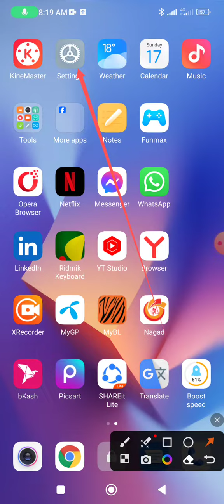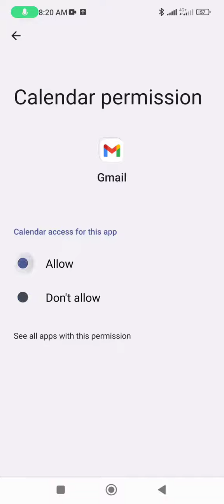Can't add calendar to Gmail. How to solve it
This video name is Can't add calendar to Gmail.  How to solve it. This video very important for gmail account user people and also important for Android phone user people.

Calendar allow on gmail
Gmail account permission on calendar